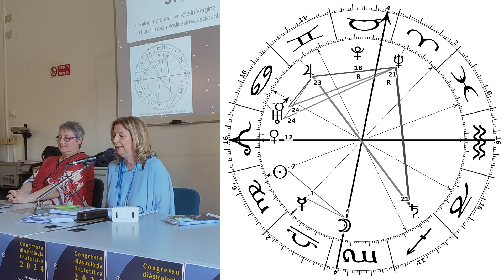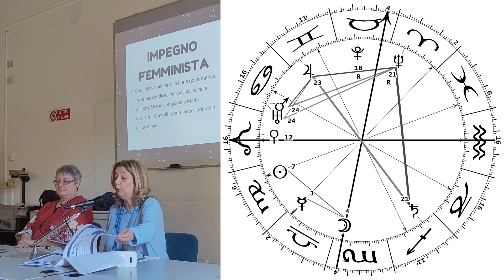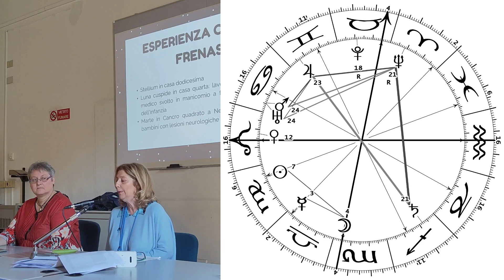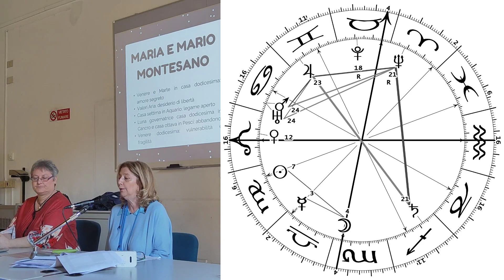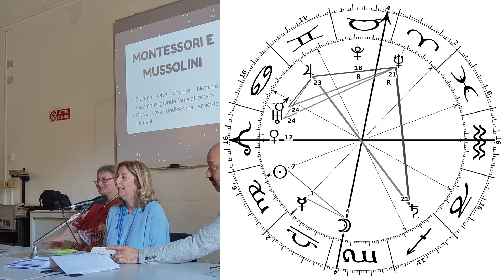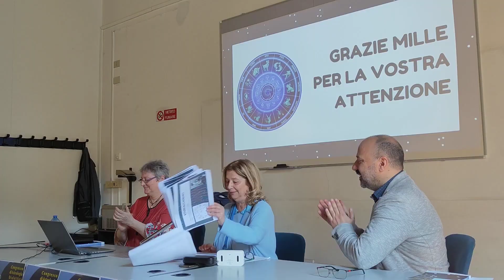Antonella Monteleone - Maria Montessori